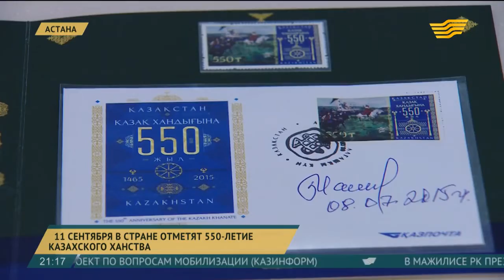11 сентября в стране отметят 550 летие Казахского ханства